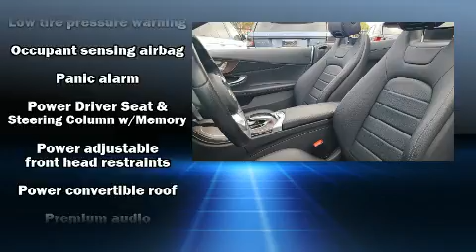2018 Mercedes-Benz C-Class C 300 in Santa Monica, CA 90404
Major Motor Cars

You can expect a lot from the 2018 Mercedes-Benz C-Class. With less than 20,000 miles on the odometer, this vehicle proves competitive in its price class based on its condition and value. It features an automatic transmission, rear-wheel drive, and a 2 liter 4 cylinder engine. Turbocharger technology provides forced air induction, enhancing performance while preserving fuel economy. Mercedes-Benz infused the interior with top shelf amenities, such as: a tachometer, a built-in garage door transmitter, heated seats, front dual-zone air conditioning, fully automatic headlights, a power convertible roof, and power seats. Mercedes-Benz also prioritized safety and security by including: head curtain airbags, front and rear side impact airbags, traction control, brake assist, anti-whiplash front head restraints, ignition disabling, an emergency communication system, and 4 wheel disc brakes with ABS. Electronic stability control stands out as a technologically savvy innovation, keeping you better connected to the road. A Carfax history report indicates just one previous owner. Our sales staff will help you find the vehicle that you've been searching for. We'd be happy to answer any questions that you may have. Come on in and take a test drive!